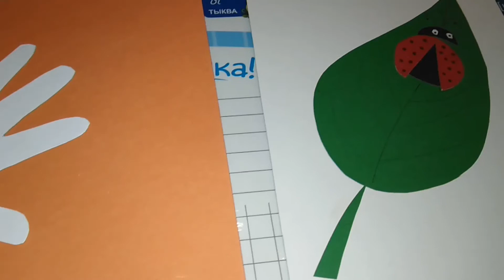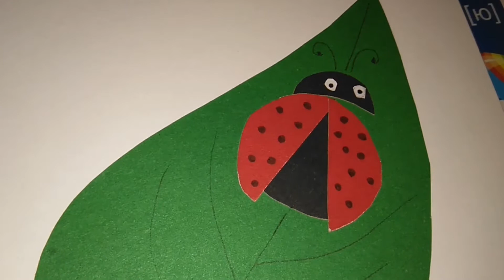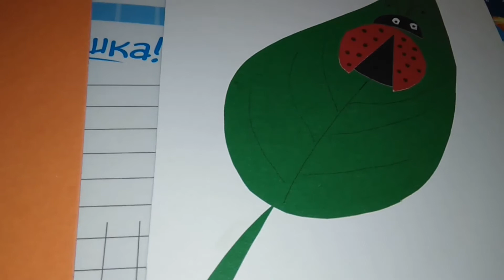VLOG 13 апреля